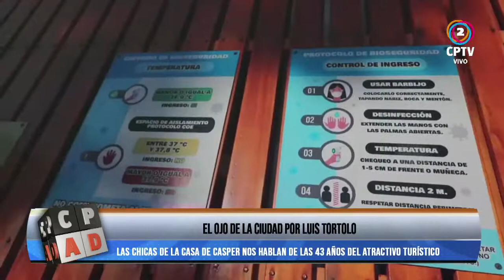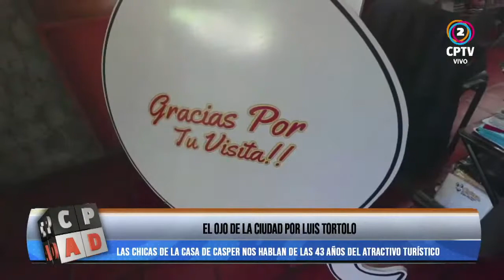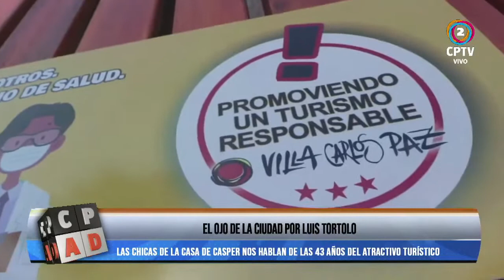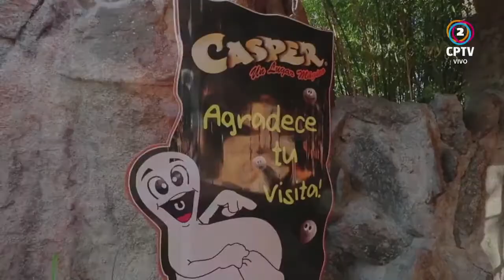El ojo de la ciudad nos lleva a conocer La Casa de Casper